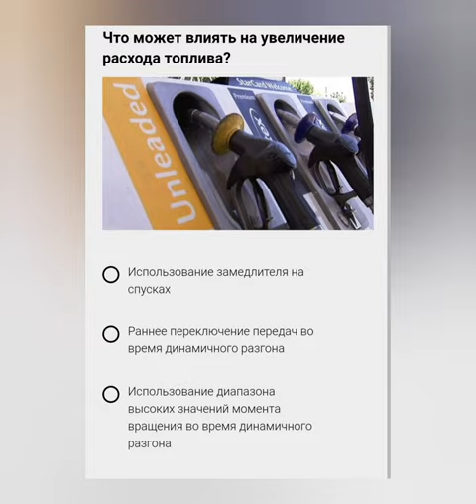ഇനി നിങ്ങൾക് അറിയാൻ കഴിയും കണ്ട് നോക്കൂ code-95